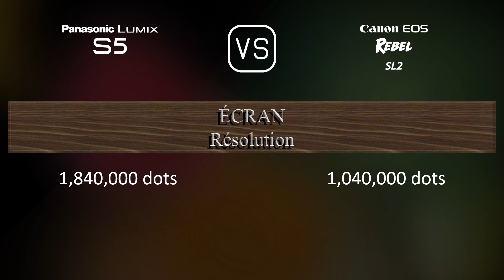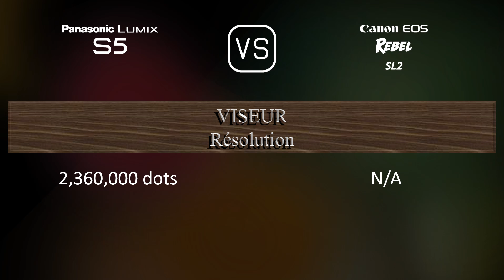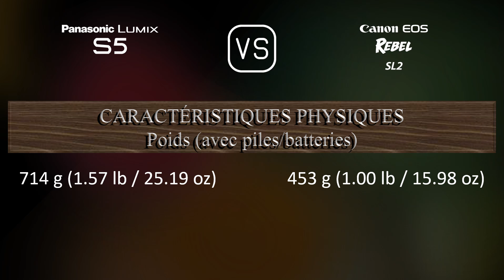Panasonic Lumix S5 vs. Canon EOS Rebel SL2: Une Comparaison de Caractéristiques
Cette vidéo fournit un aperçu des fonctionnalités du Panasonic Lumix S5 et du Canon EOS Rebel SL2 dans une comparaison de caractéristiques (comparison of specifications).

00:25 LANCEMENT
00:33 BOÎTIER
00:40 CAPTEUR D'IMAGE
01:01 IMAGE
01:16 OPTIQUE ET MISE AU POINT
01:41 ÉCRAN
01:58 VISEUR
02:13 FONCTIONNALITÉS PHOTOGRAPHIQUES
03:06 FONCTIONNALITÉS VIDÉOGRAPHIQUES
03:20 STOCKAGE
03:24 CONNECTIVITÉ
03:49 CARACTÉRISTIQUES PHYSIQUES
04:07 AUTRES CARACTÉRISTIQUES